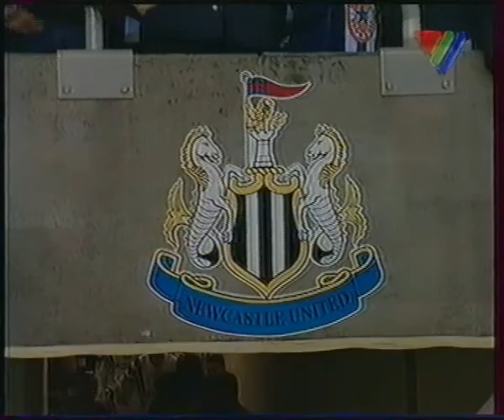Ньюкасл Динамо ЛЧ 97 98 2 й тайм